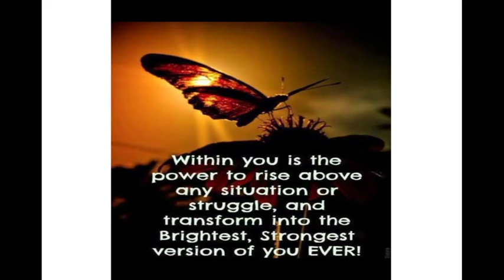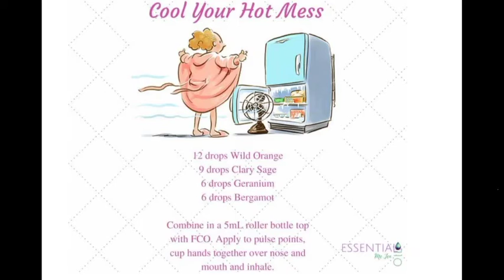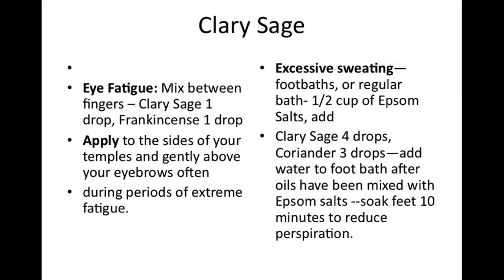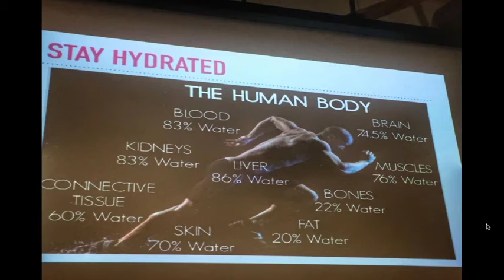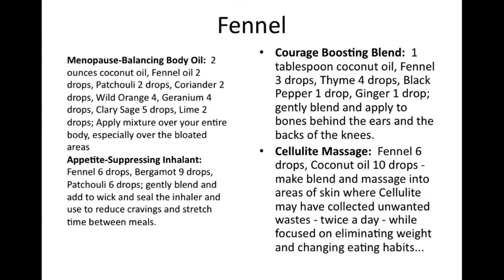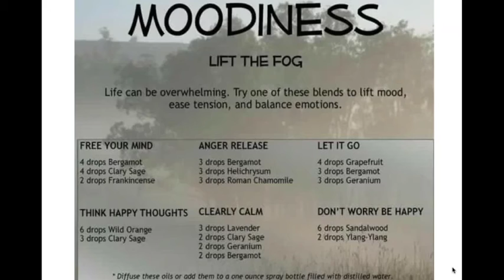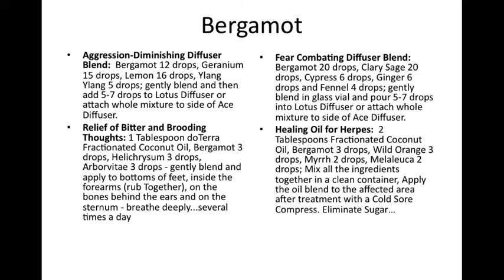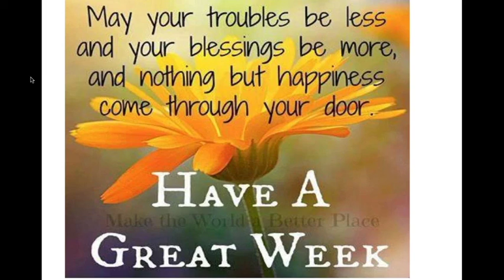Chat on Essential Oils - The Surprising Benefits 6-9-16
Susan Lawton and Deborah Weyland share essential oil information on
Clary Sage, Bergamot and Fennel Essential Oils.  Using less is very
effective in supporting the soothing of the CNS and muscle disturbance.